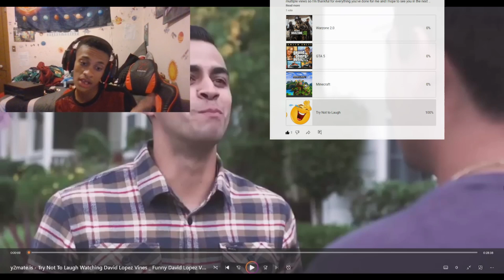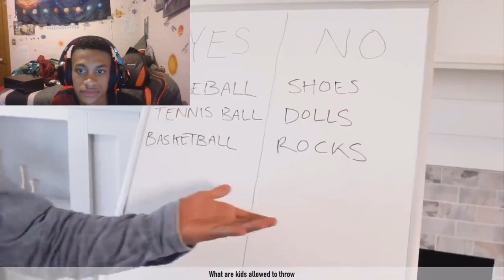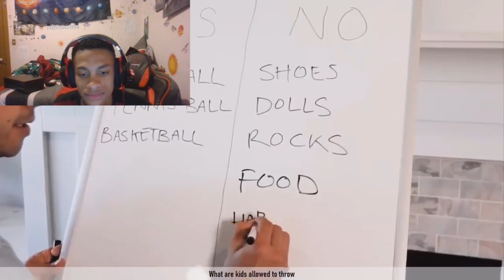What am I watching (David Lopez vines Try not to laugh special)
Hello guys  i am back after 4 Months i have return to youtube thx for the support while i was gone this video took a lot of editing and time to record hoped you enjoy it or enjoy it let me know in comment what videos you want to see next peace